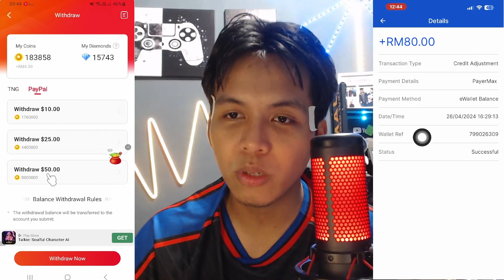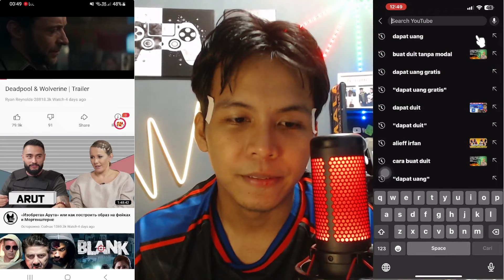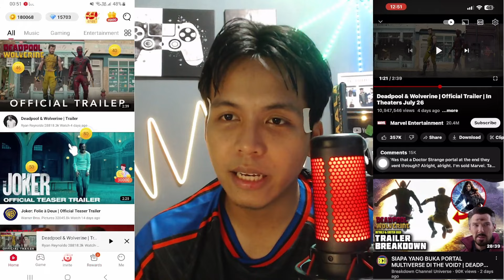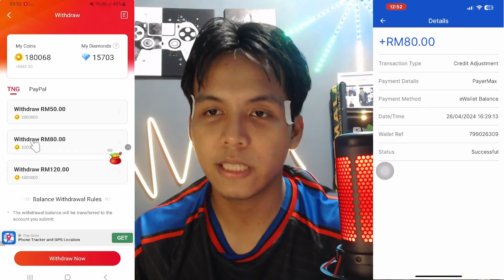TERBAHARU ‼️ DAPAT DUIT - Tengok video YOUTUBE pun dibayar ke touch n go kita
Tengok Video Dapat Duit | Alief Irfan | 2023 | LUCKY TOK APP

ENTER INVATATION CODE : 3823404